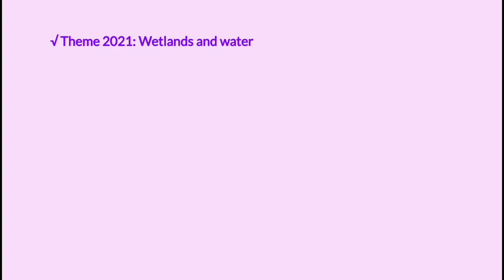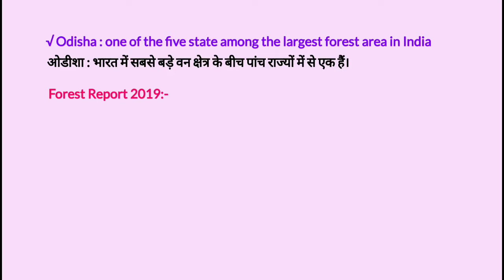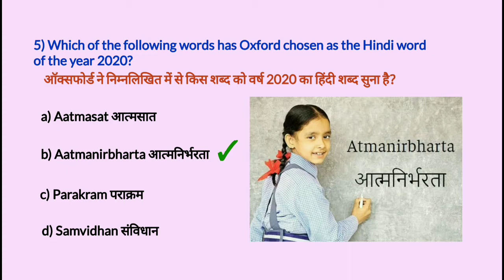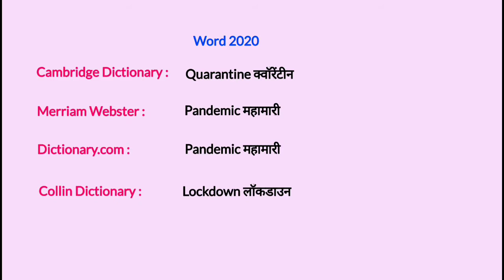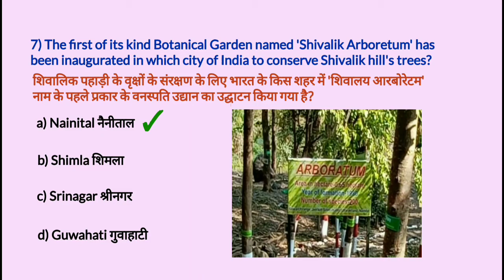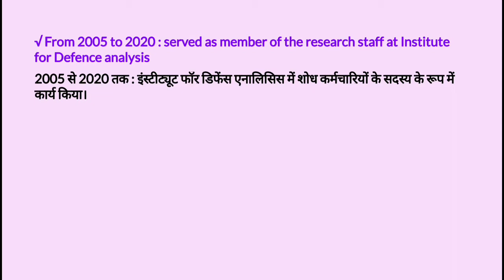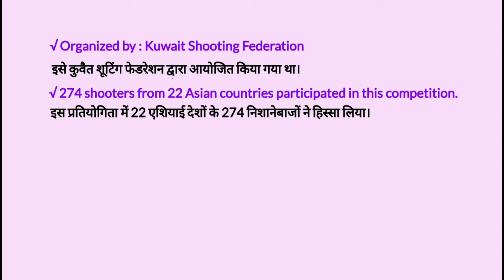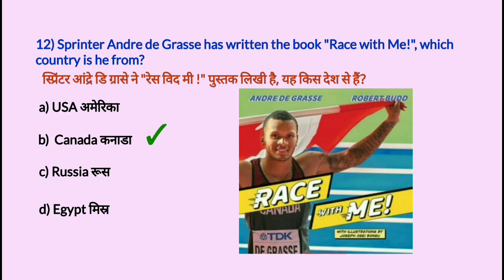Daily Current Affairs 2021(3 Feb) | डेली करंट अफेयर्स 2021 | CA in Hindi & English | 🔥पढ़ाई की आग #8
Daily Dose of Current Affairs | 3 February 2021 current affairs | Daily Current Affairs 2021 | वीक्ली करंट अफेयर्स 2021 🔥 पढ़ाई की आग जला ले अपने अंदर #8 | weekly Current affairs 2021 in Hindi and English for SSC, RAILWAY, BANK,UPSC, PSC and other competitive examination.